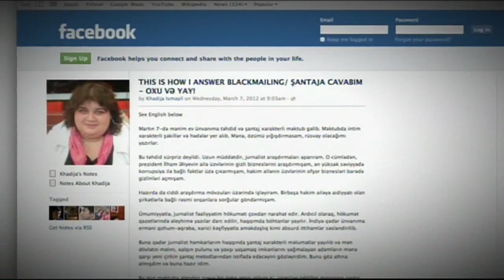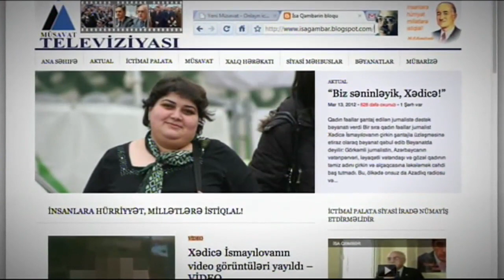Khadija Ismayilova response to Azerbaijani government's blackmail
An excerpt from the film "Amazing Azerbaijan!" directed by Liz Mermin and produced by Crowhill Films

In March 2012, Khadija Ismayilova, a well-known Azerbaijani journalist, opened an envelope she'd been sent. Inside were photographs of her having sex in her home.
A note that accompanied the photos -- taken from hidden cameras secretly placed in her apartment -- threatened to "shame" her if she didn't stop her investigation into alleged links between President Ilham Aliyev's family and a lucrative construction project in Azerbaijan's capital, Baku.

Ismayilova refused to be intimidated and went public with her story. Soon after, a sex video of her was posted on a website faked to look like the site of Azerbaijan's main opposition party, which strongly denied any involvement.

An appalling campaign

"The fact that those behind this appalling campaign were able to place a camera inside Khadija Ismayilova's home, then attempted to lay the blame with an opposition party, points very much to official involvement," says Amnesty International's John Dalhuisen. "This vicious attack has clearly been intended to do maximum damage to her reputation and puts her at risk of violence in predominantly conservative Azerbaijan."

This incident is not, by a long way, the worst of the Aliyev regime's attacks on the press. Amnesty International reports that other journalists in the former Soviet Republic have been threatened, beaten and even killed for trying to expose crimes committed by those who run Azerbaijan's kleptocracy.

Khadija Ismayilova: It's not that I am pursuing the president's family everywhere. It's simply that their names appear behind every business that I investigate.